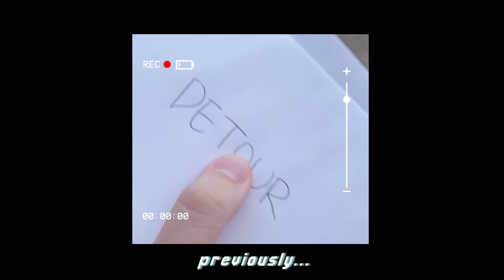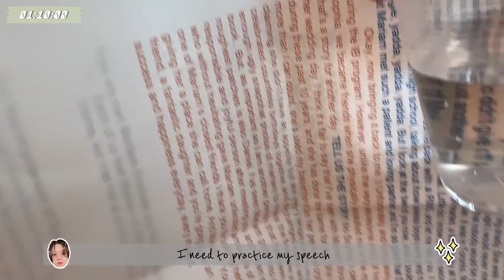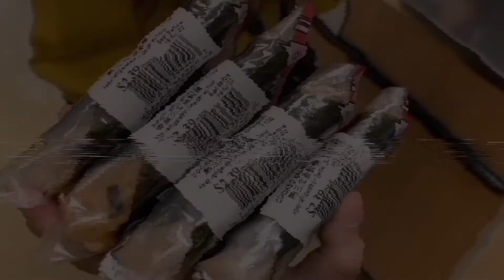The Morning of the Wedding! 💄💋 (Three Hours of Makeup and Bad Convos)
listen... it was pandemonium. I don't really have any other words to describe this morning to be quite frank. mariam is barely in it because she sat and did nothing but her makeup for three full hours while the rest of us kind of fucked around. anywho! we're inching closer and closer to the actual wedding venue after months of on/off editing.

I see the light at the end of the tunnel... (for the wedding at least I have like 400 more videos to edit after this)